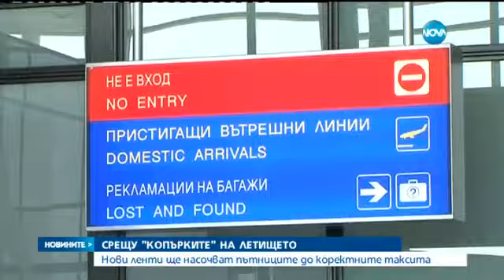Нови мерки срещу "копърките" на летището - Новините на Нова (30.07.2015г.)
От днес цветни ленти на Летище София ще помагат на пътниците да не попаднат на недобросъвестни превозвачи.